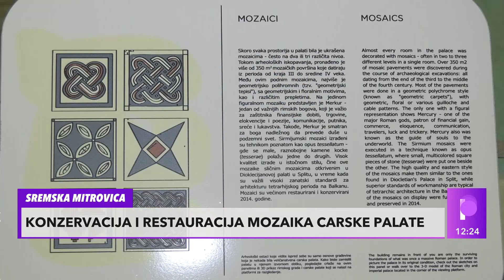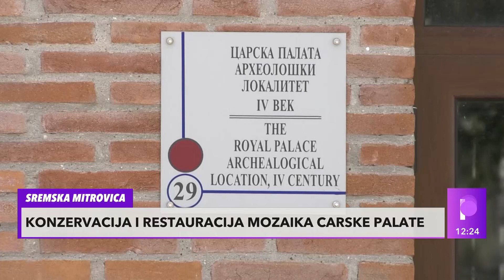SREMSKA MITROVICA OBNAVLJA SIRMIJUM: Za restauraciju mozaika je potrebno dosta truda i vremena!